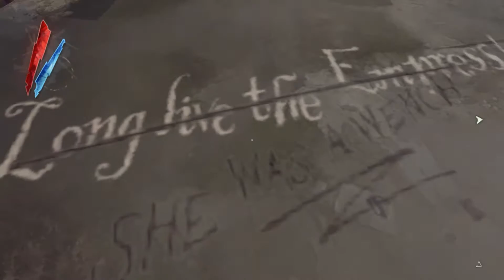Let's Play Dishonored pt 17 I became a fish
yup... i became a fish.